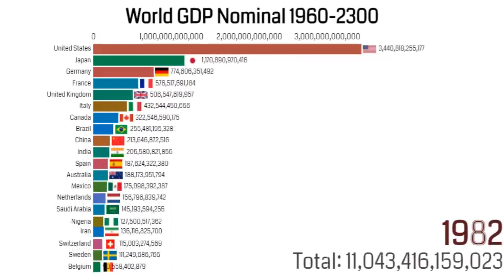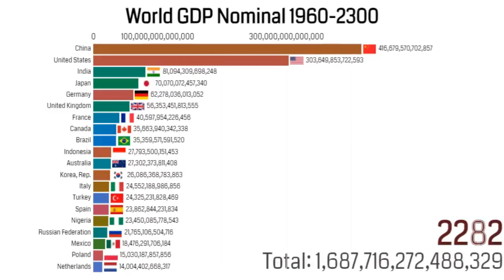World GDP Nominal 1960-2300A.D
In this video visualization, we have displayed the World GDP Nominal 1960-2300A.D .